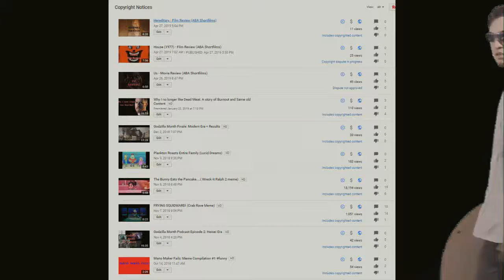It's time to stop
The copyright men are back at it again